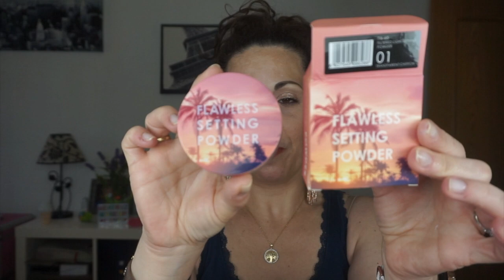NOVEDADES LOW-COST DE FOCALLURE///descubriendo cosas super chulis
Hola chicos y chicas, hoy os traigo una RESEÑA de novedades de FOCALLURE , espero que os guste y que paséis un buen rato, millones de besos a todos y a todas MUAKKKKKKKK.

GEL 3 EN 1 ( CEJAS, EYE LINER Y SOMBRA)

LABIA EN TEXTURA GLOSS

SOMBRA Y EYE LINER

PALETA DE ILUMINADOR Y CONTORNO

PRIMER DE ROSTRO

POLVOS TRANSLUCIDOS

LAPIZ DE CEJAS